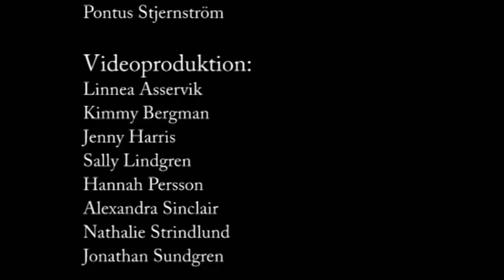ES Musiker/Artist Birds in the hallway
Birds in the hallway

Musik skriven och inspelad av Carl Otterström, Anna Pernmyr, Pontus Stjernström, Emil Andersson, Johannes Lindgren, Sofia Hillberg, Cecilia Andersson! Gästartist Jakob Linde. I kursen Musikproduktion 1.

Video inspelad och producerad av Linnea Asservik, Kimmy Bergman, Jenny Harris, Sally Lindgren, Hannah Persson, Alexandra Sinclair, Nathalie Strindlund och Jonathan Sundgren.

Ett samarbete mellan Estetprogrammets inriktningar Estetik och Media och Musik.